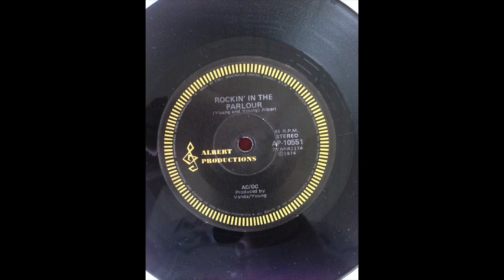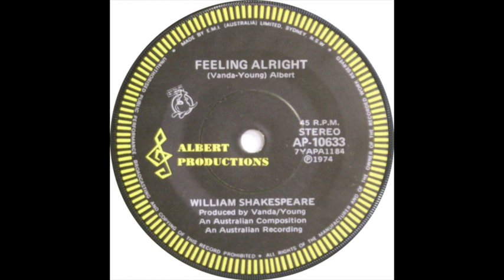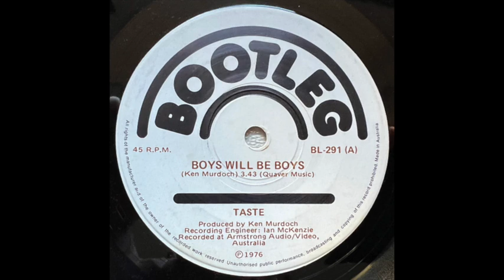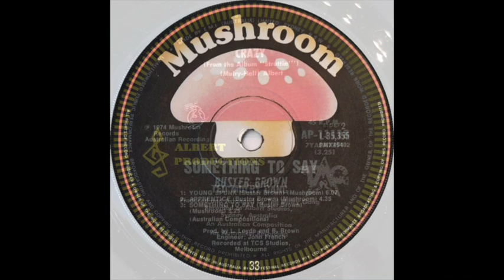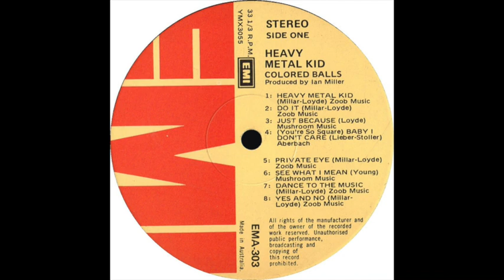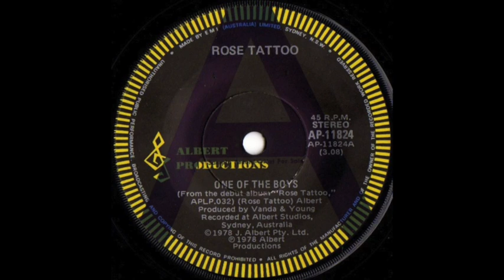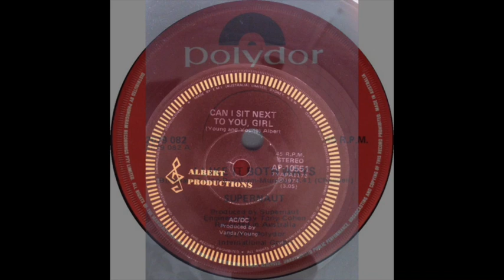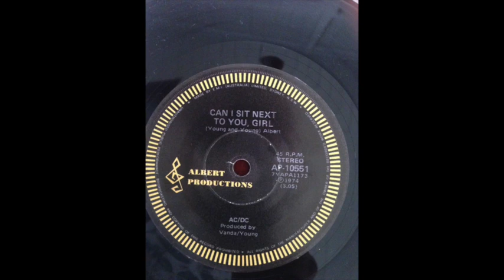Sharpies Attack! Vol 1 1970s Junkshop Glam , Pub Rock, etc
The Sharpies loved their music tough, loud and simple. Of the local acts, the most popular were Billy Thorpe & the Aztecs, AC/DC, Buster Brown (featuring Angry Anderson, later of Rose Tattoo, and Phil Rudd, later of AC/DC), Skyhooks, and Hush. But none were more popular than Lobby Loyde and the Coloured Balls. In their short lifespan ('72–'74), they were the undisputed number one Sharpie band.
- Bruce Milne